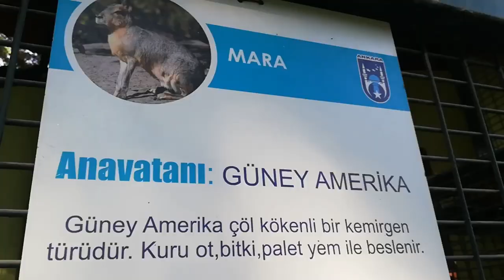Animals documentary cheetah 🐆 deer 🦌 tiger 🐅 cat 🐈 dog 🐕 wild animals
documentary 2023

elephant ride

forest animals

horse videos

jirafe video

wild animal video

wildlife documentary

animal documentary

documentary animals

animals video

elephant documentary

wild animals

amazon jungle video

cow sound

cow videos

animals documentary

animals documentary national geographic full

animals dogs

animal doctor

animals doing the dirty

animals documentary in urdu

animals doctor banne ke liye kya karna padta hai

animals doing reproduction

animals donkey